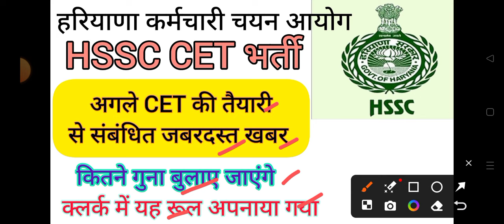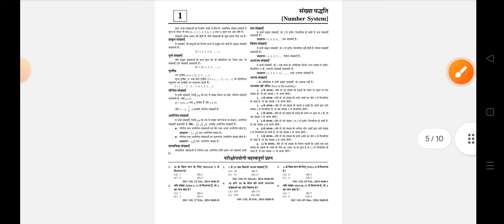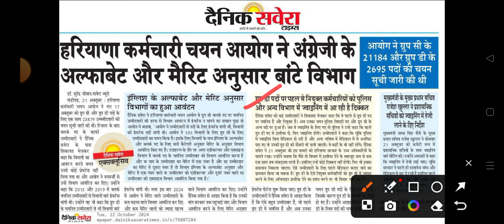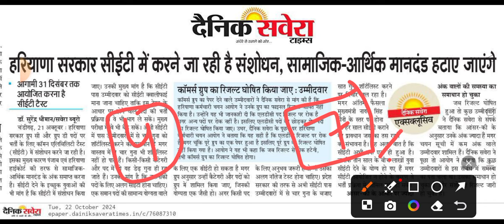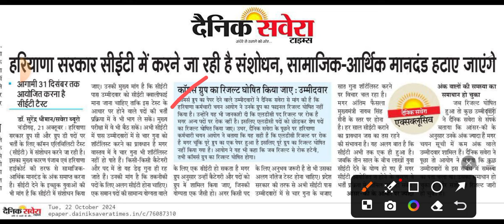hssc breaking! cet भर्ती में होगा यह संशोधन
hssc breaking
hssc login
ics coaching
hssc
Haryana GK
Parveen kataria
Haryana police
hssc result